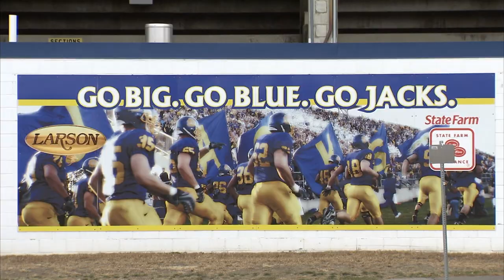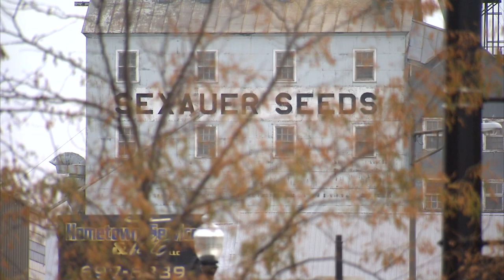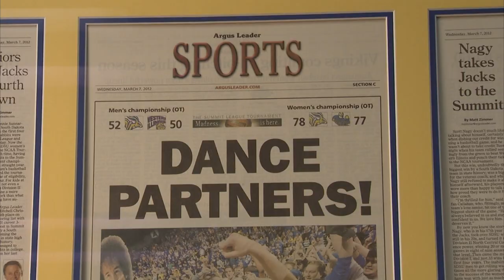Life to the Max Show #151 - "Jackrabbit Fever"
We travel to Brookings, SD, for a story about a jump to the "big time." South Dakota State University recently made the transition to Division I athletics. Such a move is exciting for the town, the region and the entire state. In terms of national attention and coverage, this puts the Jackrabbits on the map. March Madness has arrived in Brookings. The athletic complexes are experiencing major upgrades and renovations. Meet some of the people responsible for leading the charge and hear how they got there. Jackrabbit Fever...catch it!